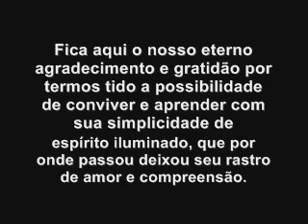Paulo Fagundes Música Potro Sem Dono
Música Terrunha
Potro Sem Dono
De Paulo Fagundes
Interpretada por Os Teatinos
Disco Os Teatinos - Glênio Fagundes, Paulo Fagundes, Marco Aurélio Campos, José Claudio Machado

Músicas Terrunhas do Estado do Rio Grande do Sul

Página voltada para cultura, cultura Terrunha do Estado do Rio Grande do Sul
Para os senhores e as senhoras que tem jeito de  terra com vocação de céu!